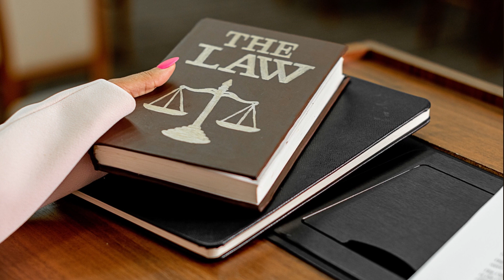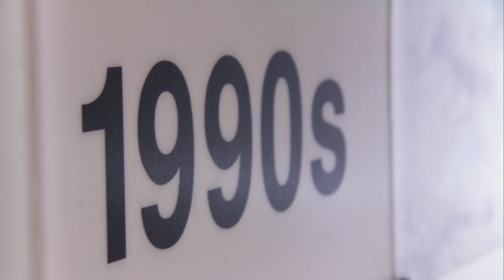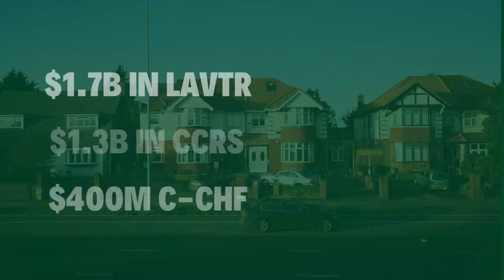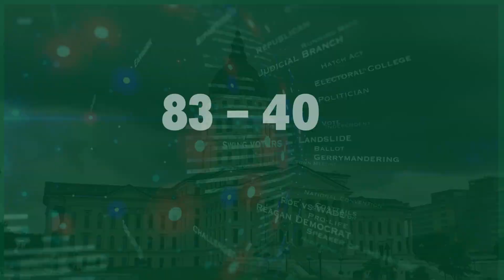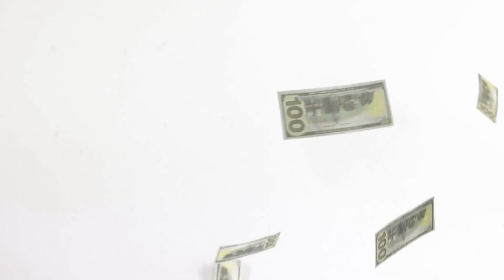The Truth About LAVTR (Local Ad Valorem Tax Reduction)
Learn the truth about LAVTR (Local Ad Valorem Tax Reduction) funding for Kansas Counties, from past to present, in this narrated short video presentation.